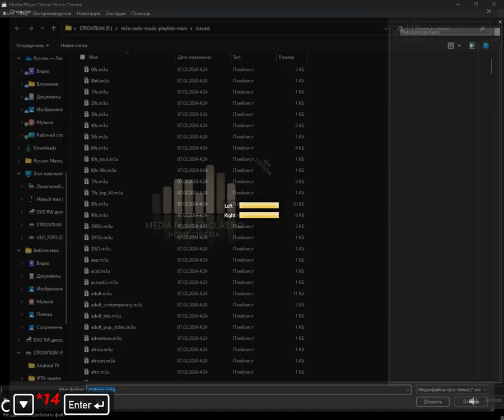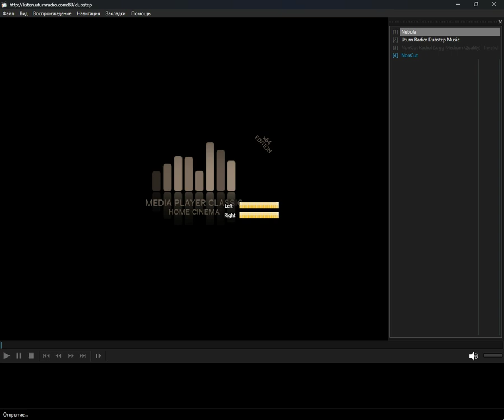icecast - chillstep (Media Player Classic Home Cinema) (25.07.2024)